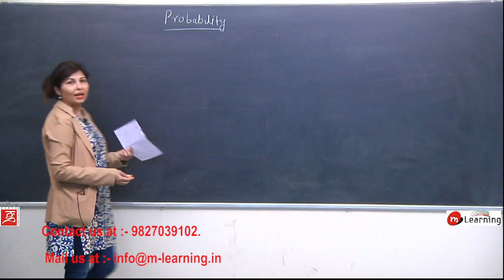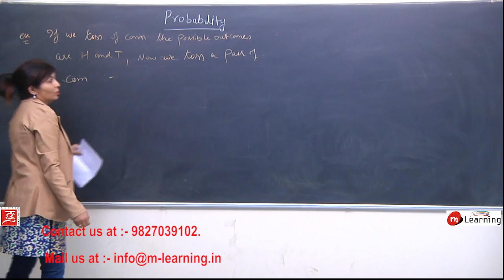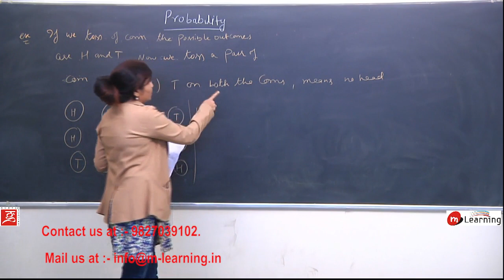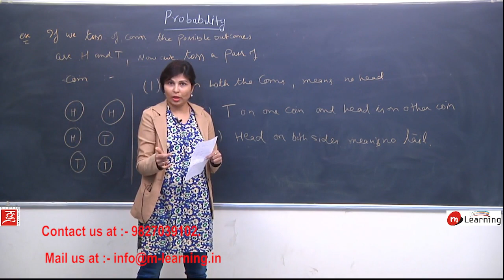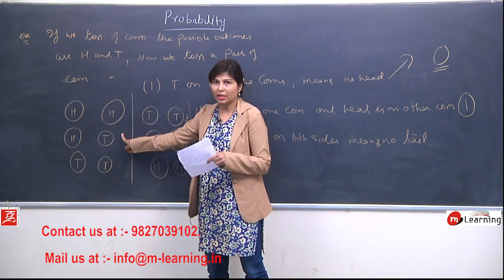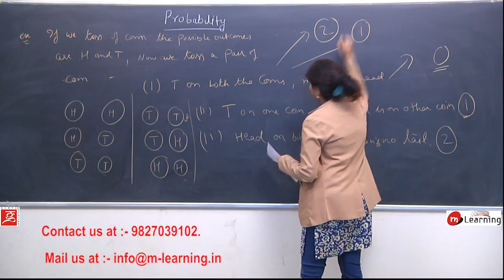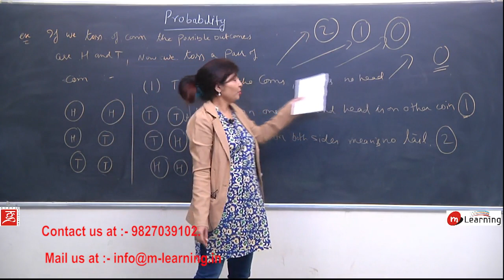Probability For Class IX